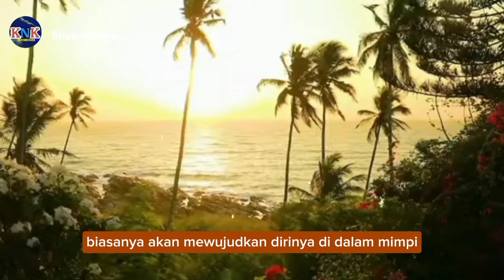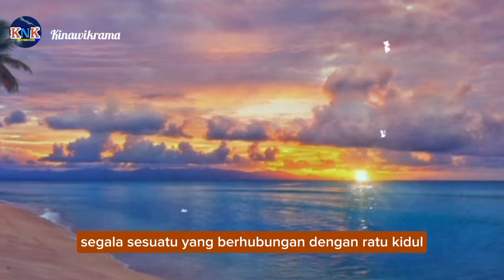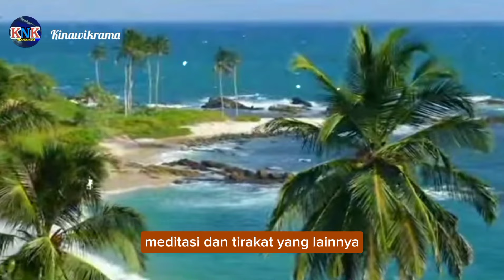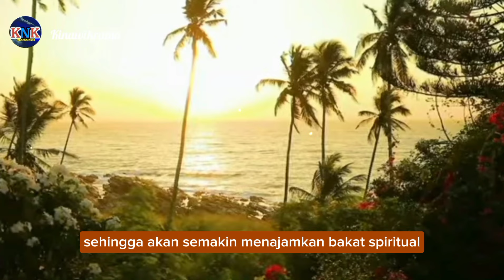CIRI CIRI ORANG YANG DI SUKAI KANJENG RATU LAUT KIDUL _DAN 15 WETON YANG DI NAUNGINYA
pada video kali ini saya akan membahas tentang 15 weton yang di naungi Kanjeng ratu Laut kidul tentunya menurut primbon Jawa dan berikut ciri ciri yang mereka miliki.

dan yang perlu diingat tidak semua Weton mengalami hal yang sama, karena tergantung bagaimana mereka bersikap dan bagaimana dia beribadah.